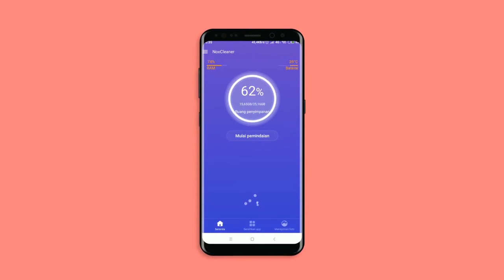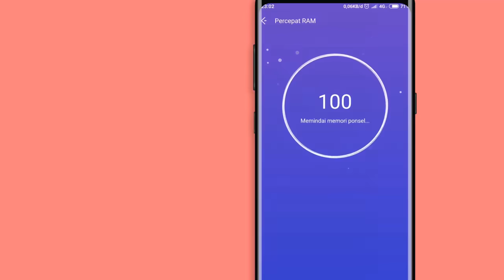PANTESAN AJA GLOBAL KALO PAKE MM KOK SAKIT BGT!! TERNYATA MRK PAKAI GINIAN :O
Gue adalah seorang youtuber kecil yg suka upload konten-konten gak jelas, gaming iya, reaction iya, challenge iya, pokoknya gue disini for fun dan seru2an bareng kalian semua hehe. Jadi kalau kalian tertarik dengan aktivitas gue di channel ini, jangan lupa Subscribe/Berlangganan dan Klik LIKE jika kalian suka dengan video yg gue buat dan sampai jumpa di Video-video Berikutnya :)) see ya